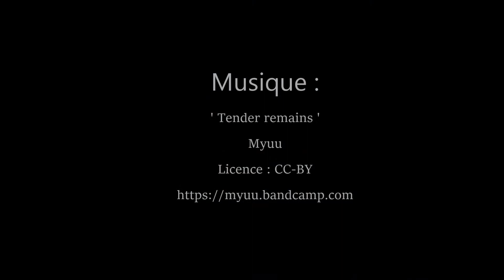Matin d'envol chez les mésanges bleues...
Un couple de mésanges a élu domicile dans le nichoir accroché près d'un kumquat. Après 23 jours de couvaison, c'est le branle-bas général : le grand jour de l'envol des oisillons arrive...